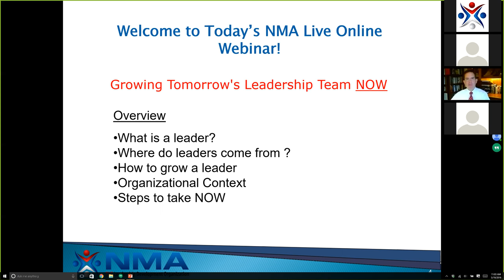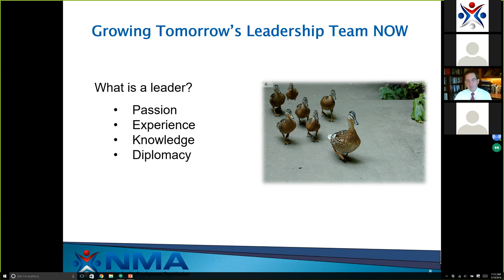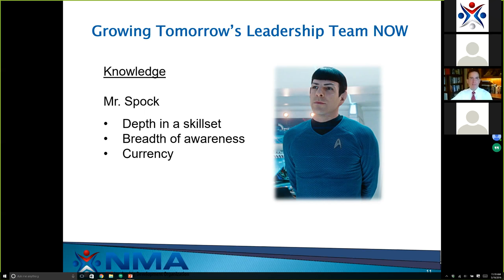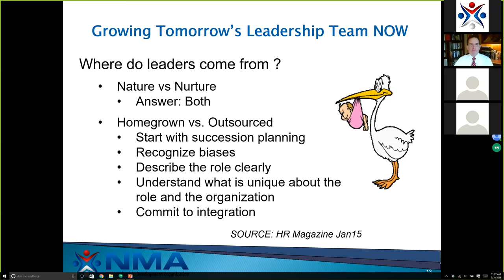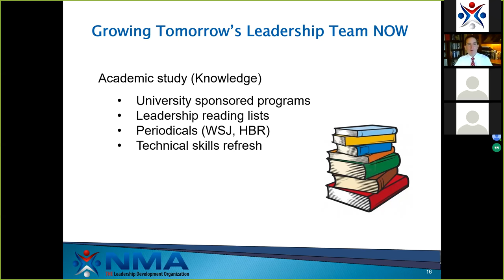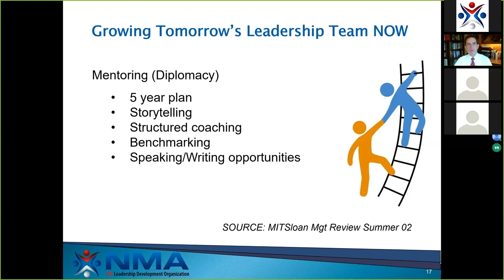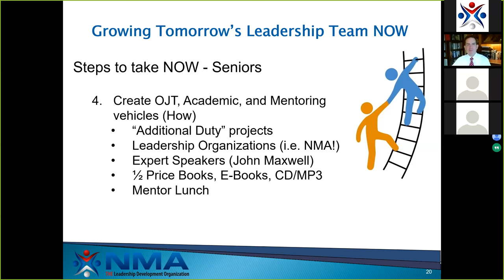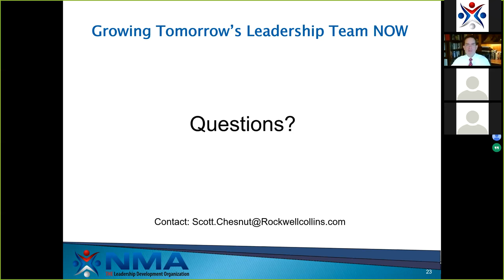Growing Tomorrow's Leadership Team NOW - May 19, 2016